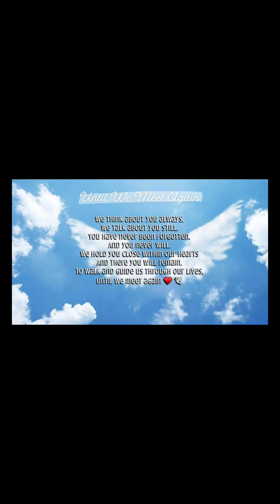Jonathan Lopez - Forever in our hearts 🕊❤️🙏🏼